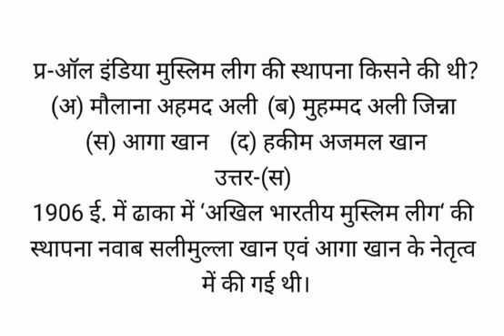ऑल इंडिया मुस्लिम लीग की स्थापना किसने की थी?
(अ) मौलाना अहमद अली  (ब) मुहम्मद अली जिन्ना
(स) आगा खान   (द) हकीम अजमल खान
उत्तर-(स)
1906 ई. में ढाका में ‘अखिल भारतीय मुस्लिम लीग‘ की स्थापना नवाब सलीमुल्ला खान एवं आगा खान के नेतृत्व में की गई थी।